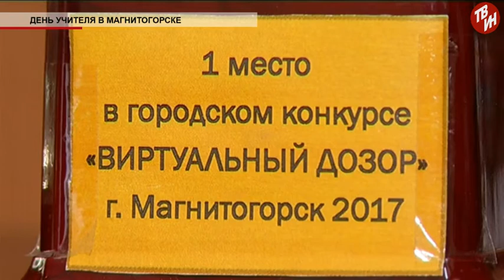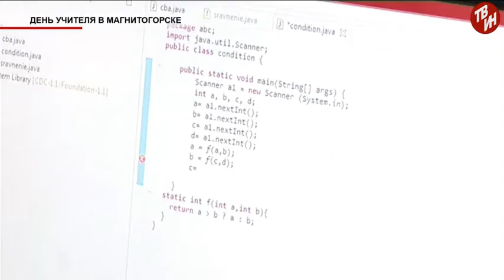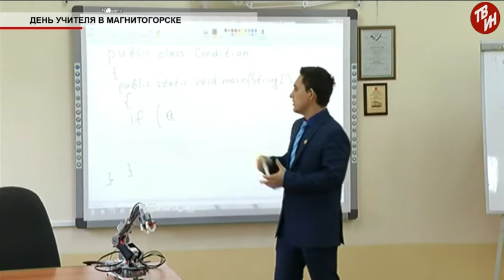Время местное Эфир: 05-10-2017 - День учителя в Магнитогорске